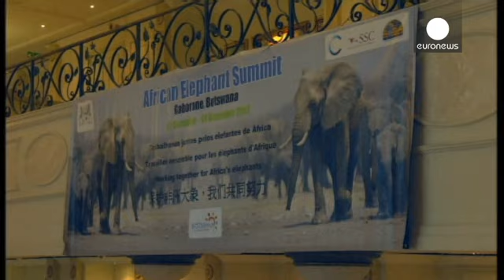O grito de socorro dos elefantes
Delegados de 25 países Africanos e cinco países asiáticos reuniram-se  em Gaborone, Botswana,...

Delegados de 25 países Africanos e cinco países asiáticos reuniram-se  em Gaborone, Botswana, para tentar pôr fim à matança de elefantes em África.

Este ano 20 000 animais  foram abatidos ilegalmente em áreas  protegidas por causa das suas presas em marfim.

Ian Khama, presidente de Botswana explica: "O fato é que este nível de ilegalidade é insustentável. Em 2012  estimou-se que um mínimo de 20 000 elefantes foram mortos ilegalmente".